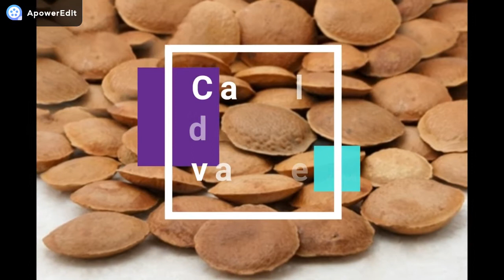Fumária tudo sobre